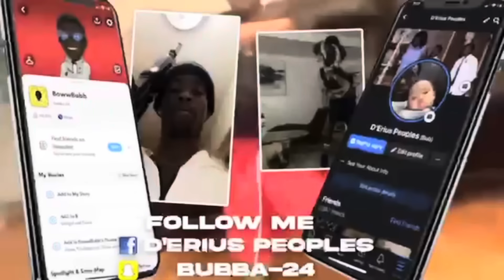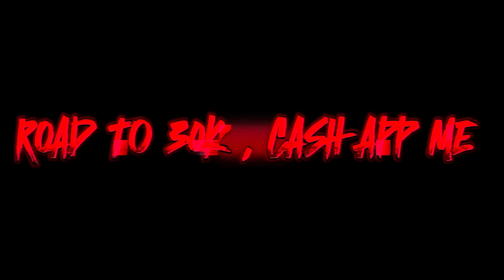RAISING MY VOICE AT MY MOM TO GET TERONS REACTION … (SUPER FUNNY)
EPIC PRANK ON MY MOM & TERON